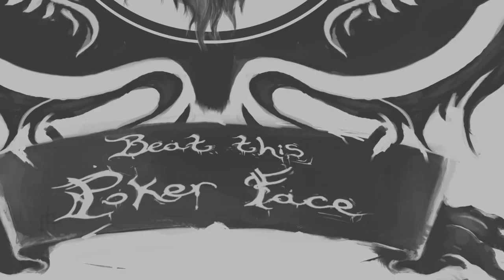poker face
Better keep your eyes on this guy !